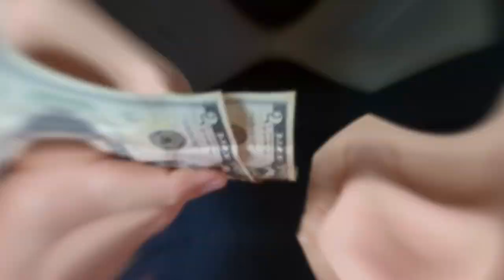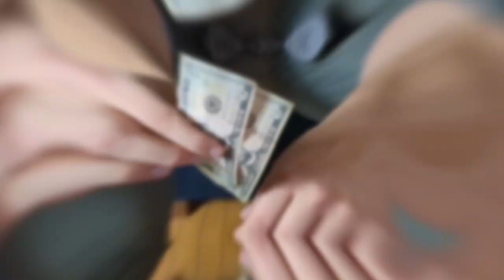REPROMOTED by Kyle Purnell //Official Trailer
"Changing SIGNED bill with no gimmicks?! Never in a million years would I have guessed that code could be cracked but Kyle nailed it 🤯"
~Blake Vogt

"Man, did this fool me BAD when Kyle showed me. This has got to be the best ungimmicked bill change ever!"
~Andrew Neiner

Borrow two $5 bills, have packet signed, and fuse them into one $10 bill...with the SIGNATURE STILL ACROSS THE BILL.

You will be able to do this impossible effect with absolutely no gimmicks, nothing to build, no chemicals, and can be ready to perform at a moment's notice in seconds.

~Michael Feldman

“Whenever Kyle asks to show me something and brings out a bill, three things are guaranteed.  There’s no way I’ll figure it out, the method will be super clever and it will be a worker.  You checked all the boxes once again.. stop being so damn smart, Kyle!”
~David Jonathan

Based on Kyle's 2015 release 'Promotion', Kyle has remastered the effect and method so that:

-The change is more visual!
-The spectator can see their signature and the 5s on the bill at the same time (not possible with the original method)!
-you lose NO money performing it!

“I’m convinced those red glasses Kyle wears give him magical powers. Simply put this is a beautiful piece of magic that’ll close a deal, get a gig or just make someone smile”
~Chris James

“Kyle Purnell has once again brought the magic community another piece of impromptu visual magic. This is a beautiful take on the bill switch that every magician should add to their repertoire”
~Bryan Sanders

"Repromited is a smart, visual masterpiece not to be missed. I'm thrilled to exist in a world where I get to experience Kyle Purnell's magic."
~Patrick Redford

Kyle’s magic stuns on a regular basis. REPROMOTED is no different. It is fantastic. A true, pro-level “worker.” In fact, one could say that Kyle put the “PRO” in RE-PRO-MOTED! He also put the “RE,” “MO,” and “TED” in there too...but I've got nothing to say about them. Grab REPROMOTED for yourself so you too can stun on the regular.
~Jonathan Friedman